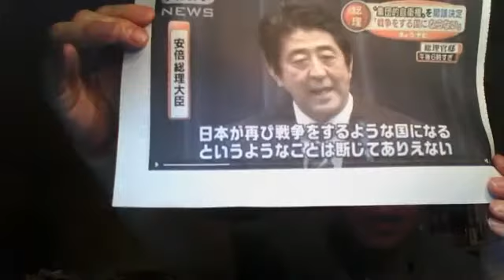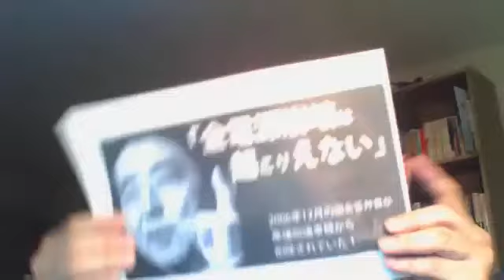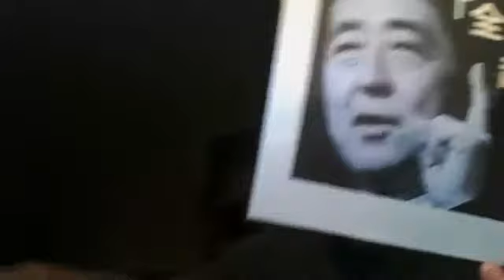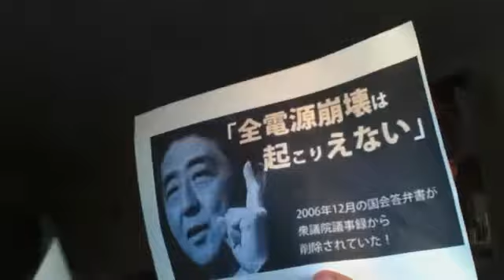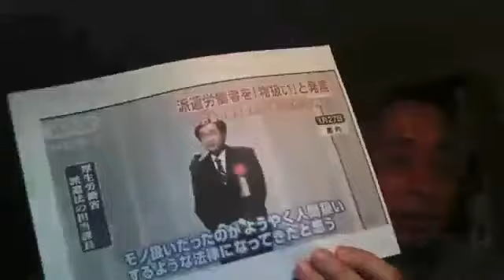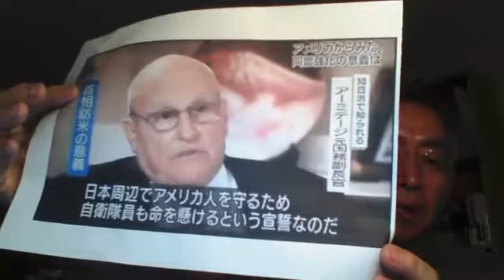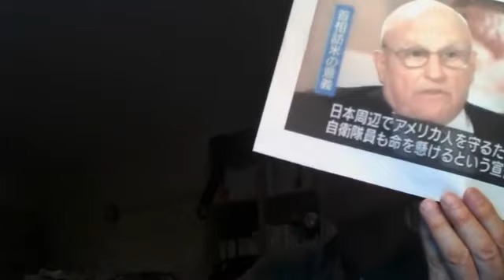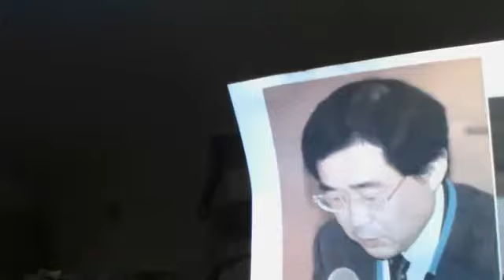20150515放送【山崎康彦のYYNewsLive】movie168700941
世直しネットTV【山崎康彦のYYNewsLive】は、視聴者総数100万人(3年間)、毎日1,000人が視聴する真実・事実を追求するタ ブーなき報道番組。日曜以外毎日午後5時頃から放送されます！

☆放送のテキスト台本は、閲覧総数1,050万ページヴュー(8年間)、毎日1,500人が 閲覧する真実・事実を追求するタブーなきブログ【杉並か らの情報発信です】 で読めます！